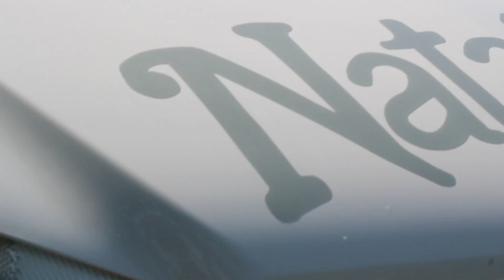Natalie's Road Trip Cruises On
Our 2016 Summer Road Trip Cruises on as it nears the end.